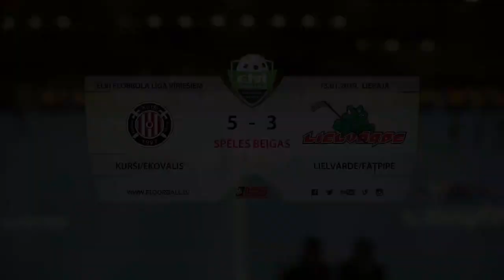Kurši/Ekovalis - Lielvārde/FatPipe (5:3)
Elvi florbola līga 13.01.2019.